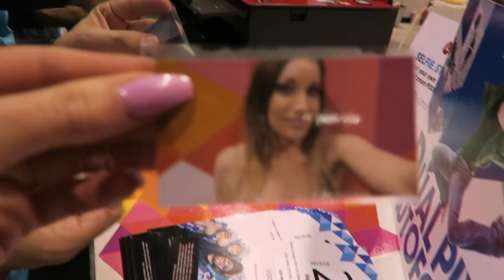I GOT A TATTOO!!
Follow Zay Hilfiger!